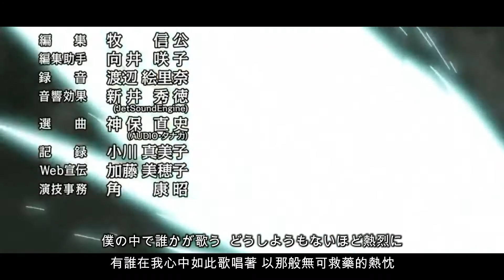One Piece「AMV」-Peace Sign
► AMV One Piece
► Song: Peace Sign (Boku no Hero Academia Season 2 OPENING)